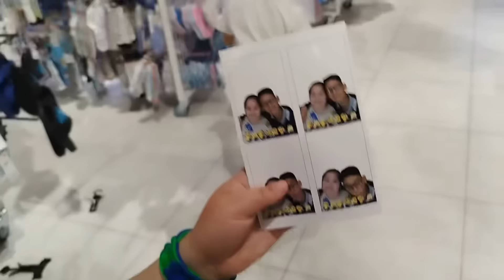Cu noi în oraș căutăm îmbrăcăminte pentru Natalia cu ocazia ședinței foto de la grădinița